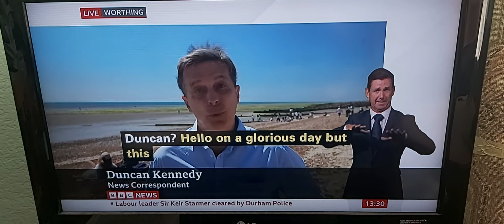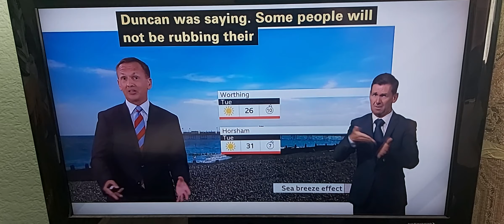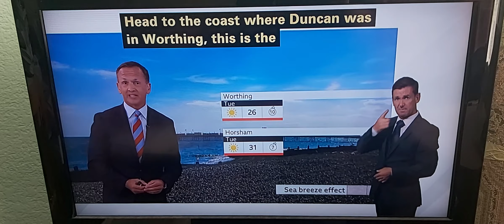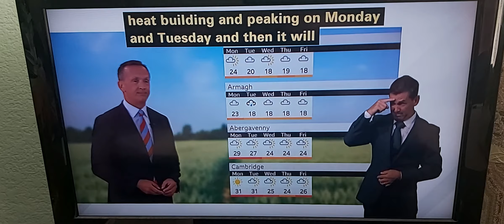Heatwave in UK for next few days with temperatures to hit 30C higher than LA & Marcella/BBC Weather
BBC News at One with BSL interpreter on BBC News Channel on Friday 8th July 2022.

BBC News Correspondent Duncan Kennedy is live reporting in Worthing beach.

BBC Weatherman Nick Miller explains UK weather.